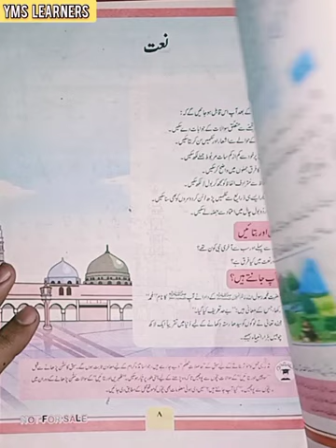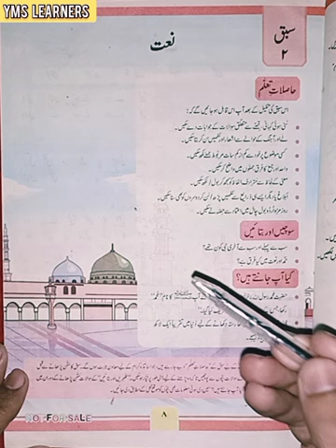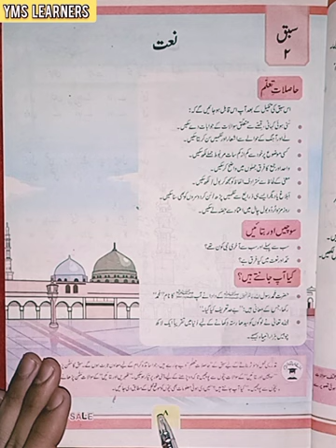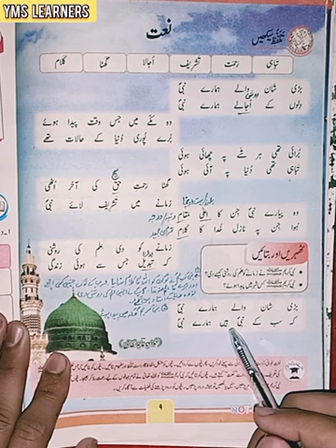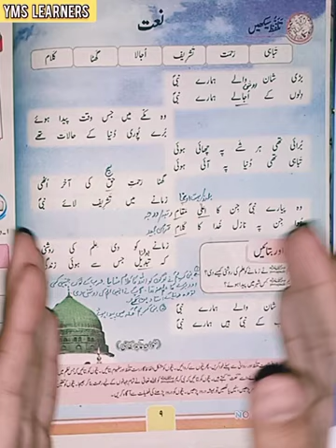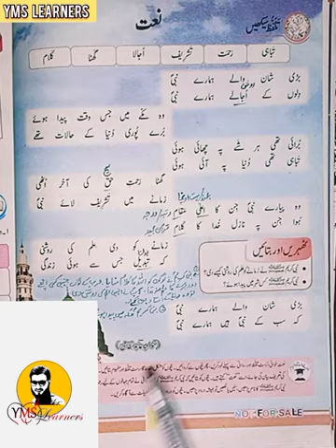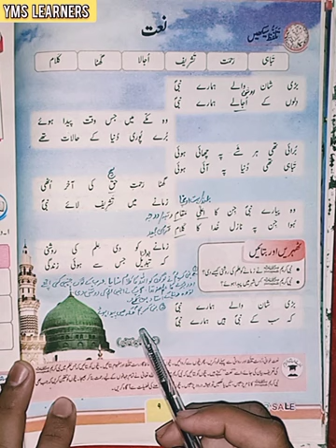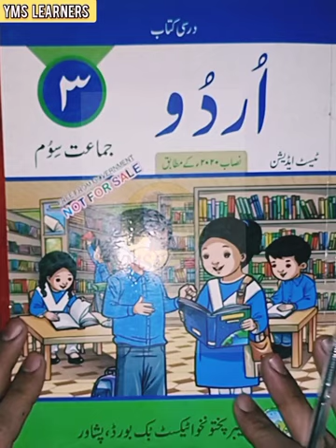Class 3rd new course Urdu lesson 2 Naat part 1complete lesson and explanation Kpk textbook Peshawar.